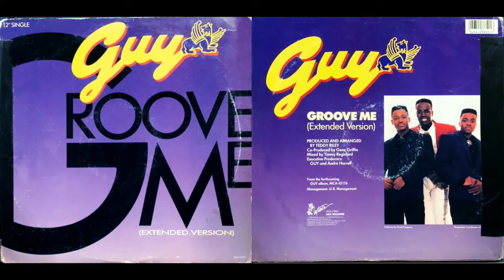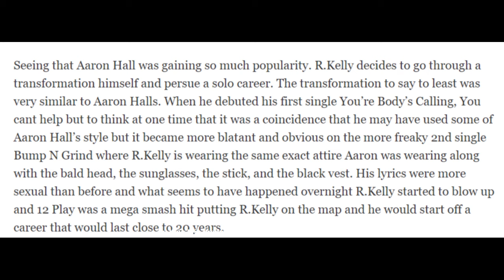R Kelly & Aaron Hall (Music Similarities)